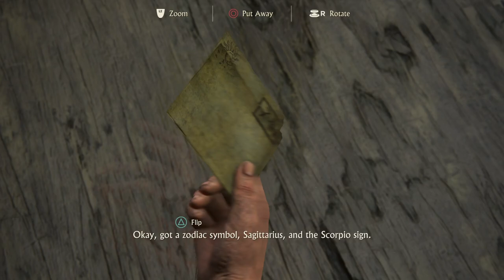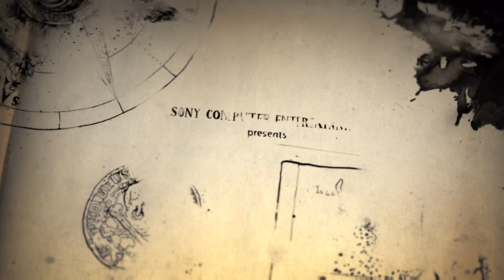Uncharted 4 A thief's End Part 1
Uncharted 4 A thief's end walkthrough no comment -- Watch live